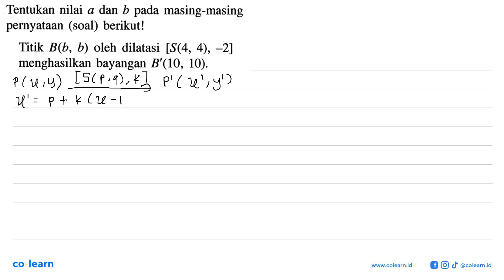Tentukan nilai a dan b pada masing-masing pernyataan (soal) berikut! Titik B(b, b) oleh dilatasi ...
Tentukan nilai a dan b pada masing-masing pernyataan (soal) berikut! Titik B(b, b) oleh dilatasi [S(4, 4), -2] menghasilkan bayangan B'(10, 10).

Topik atau Materi: Dilatasi - TRANSFORMASI GEOMETRI - GEOMETRI - Matematika Kelas 9 SMP - K-13 Revisi

Sumber Soal: Matematika 3A kelas 9 K-13 revisi, MCA 2017 , Erlangga

00:00 : Bedah Soal
01:00 : Konsep, rumus dan pengertian Dilatasi
01:18 : Langkah penyelesaian soal
02:10 : Jawaban akhir
02:40 : Penutup